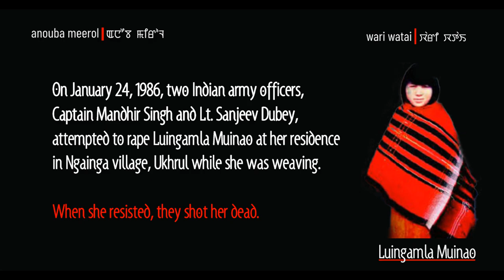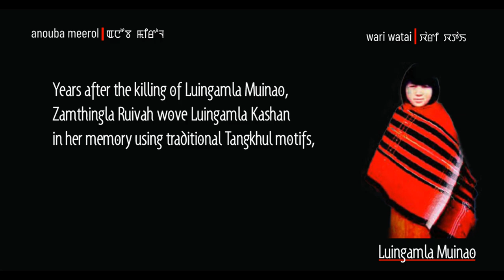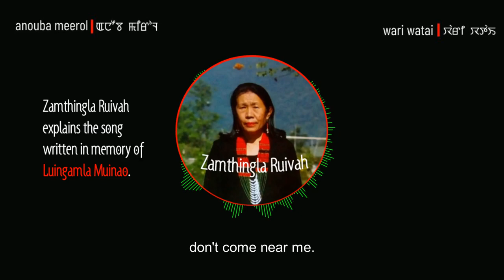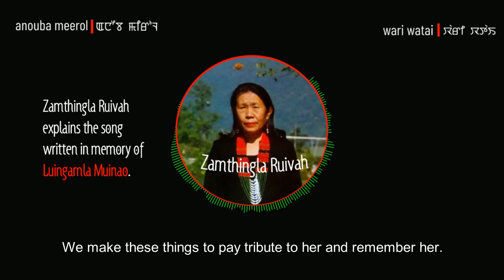Story of Luingamla | Wari Watai with Zamthingla Ruivah | Luingamla Kashan | Trailer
Here’s a song by Zamthingla Ruivah in memory of Luingamla Muinao. It is a part of Zamthingla Ruivah's interview about her struggle to preserve the memory of Luingamla Muinao, who was killed after her attempted rape and murder by armed forces, through her poems, songs, and the famous Luingamla Kashan. Watch out this space for the full interview.